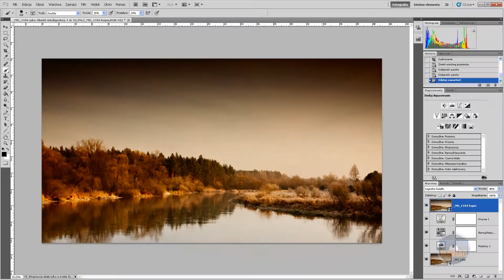Zwiastun kanału - Shuttermaniac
Ten krótki film pokazuje co znajdziesz na moim kanale. Interesujesz się fotografią ? Zostań moim widzem.